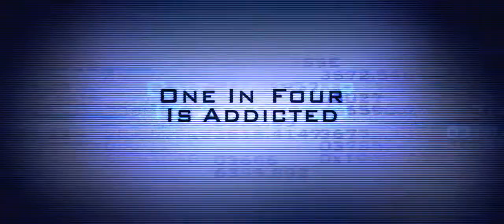Stay Alive (2006) - Tailer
Trailer for the 2006 film "Stay Alive"